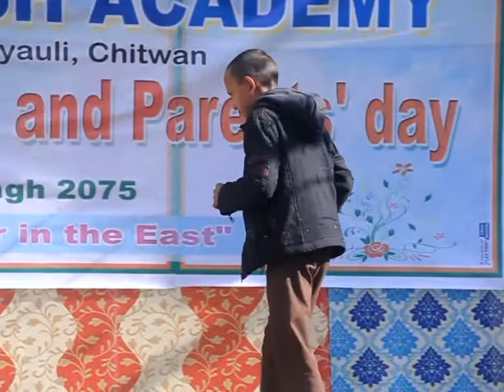Irish English Academy Parents Day Part 2